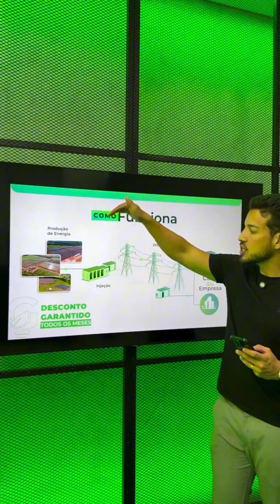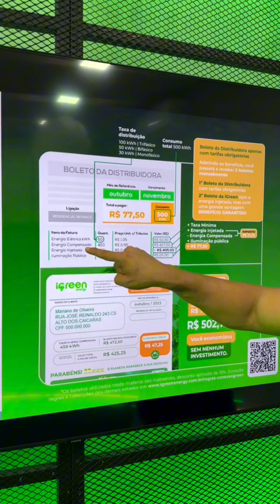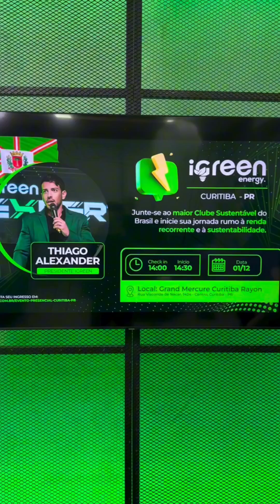Oportunidade de negócios iGreen Energy- Venha ser pioneiro em sua Cidade e Estado- energia solar.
Se você quiser fazer um pré cadastro, baixar o nosso aplicativo e adquirir sua Licença é só clicar no link👇👇

OU👇🏻👇🏻

para saber mais sobre nosso projeto.